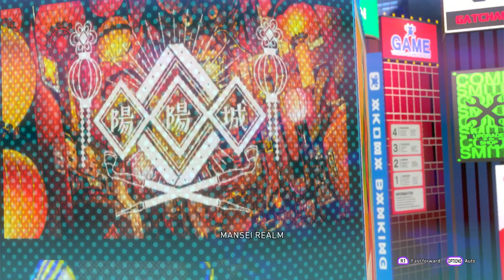Soul Hackers 2 Part 03 Meet Saizo, All People in Shop and Place Memory Arrow